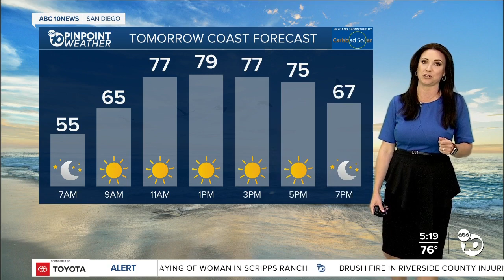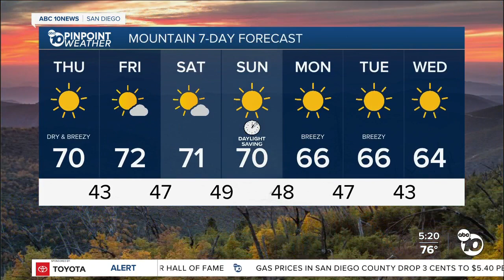ABC 10News Pinpoint Weather with Meteorologist Megan Parry